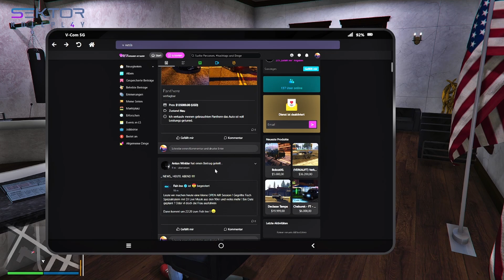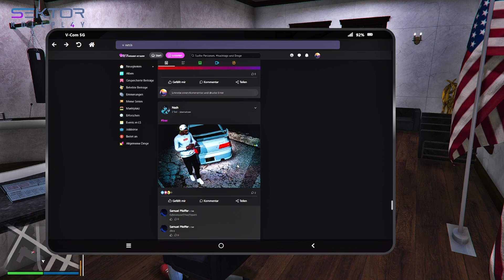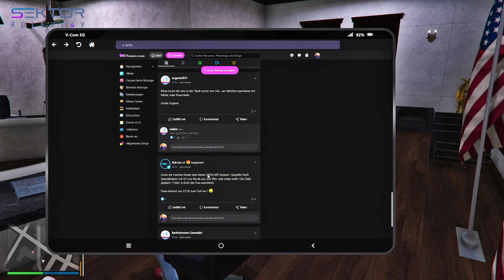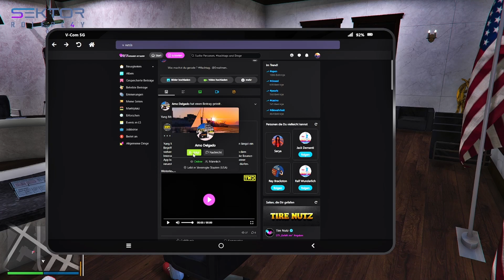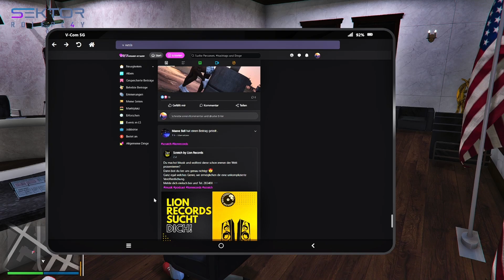Sektor GTA RP S4E128 Teil 3/4 Mal wieder Kart fahren